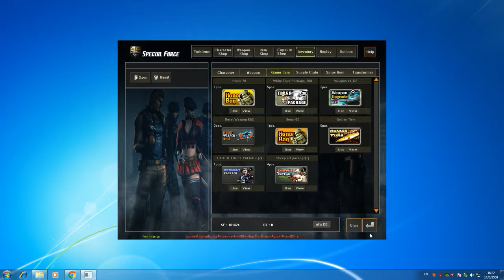ID003 ยศ 2 ดาวน้ำตาล ปืน+10B ขายแล้ววว ครับบบบ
1600 บาท